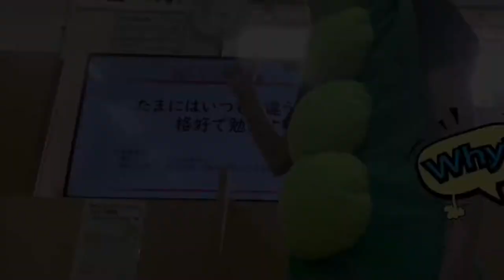Ver2. たまにはいつもと違う格好で勉強する日 【2021】